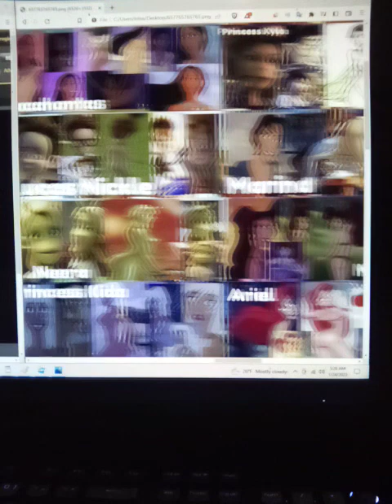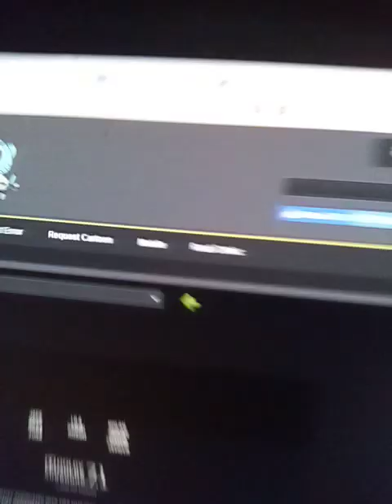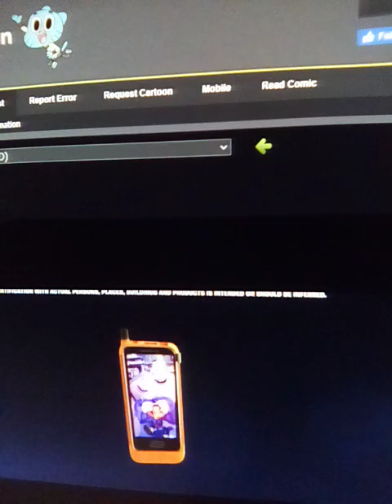2018 animated film Songs (10 of 14)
Songs:
Smallfoot (2018)

Characters:
Mowgli - The Jungle Book (1967)
Princess Eilonwy - The Black Cauldron (1985)
Ariel - The Little Mermaid (1989)
Belle - Beauty and the Beast (1991)
Jasmine - Aladdin (1992)
Sally - The Nightmare Before Christmas (1993)
Pocahontas - Pocahontas (1995)
Esmeralda - The Hunchback of Notre Dame (1996)
Megara - Hercules (1997)
Mulan - Mulan (1998)
Miriam and Tzipporah - The Prince of Egypt (1998)
Jane Porter - Tarzan (1999)
Chel - The Road to El Dorado (2000)
Melody - The Little Mermaid II: Return to the Seas (2000)
Princess Kidagakash Nedakh - Atlantis: The Lost Empire (2001)
Captain Amelia - Treasure Planet (2002)
Marina and Eris - Sinbad: Legend of the Seven Seas (2003)
Mindy - The SpongeBob SquarePants Movie (2004)
Emily - Corpse Bride (2005)
Jackie Frost - Here Comes Peter Cottontail: The Movie (2005)
Lucas Nickle - The Ant Bully (2006)
Mantha - Casper's Scare School (2006)
Ella and Frieda - Happily N'Ever After (2006)
Giselle - Enchanted (2007)
Princess Kyla - Delgo (2008)
Neera - Planet 51 (2009)
Rapunzel - Tangled (2010)
Linda - Rio (2011)
Audrey - The Lorax (2012)